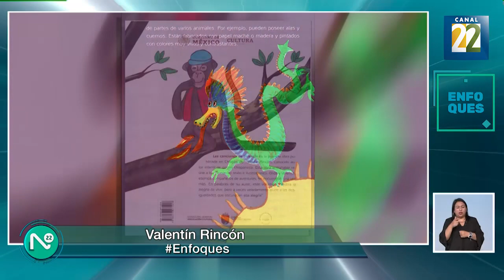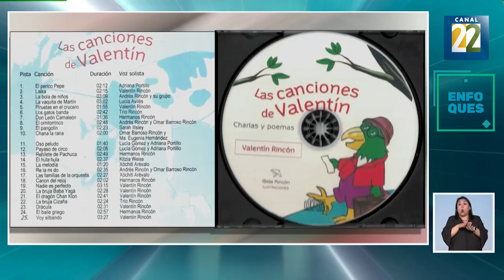Valentín Rincón | Enfoques 14 de febrero de 2023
Los Hermanos Rincón llevan décadas de tocar música para niños. Desde los años 60 han editado discos, libros y han participado en festivales en México y el extranjero.